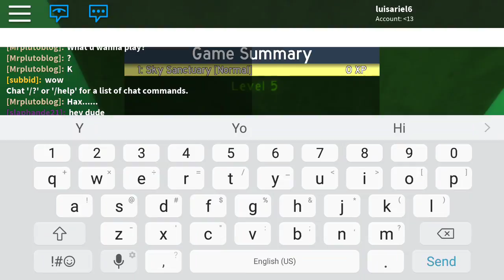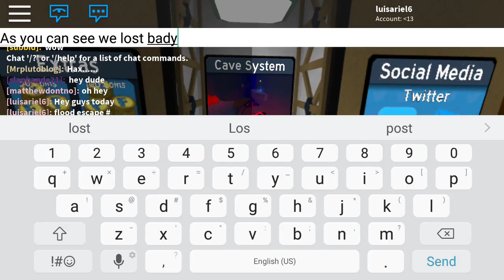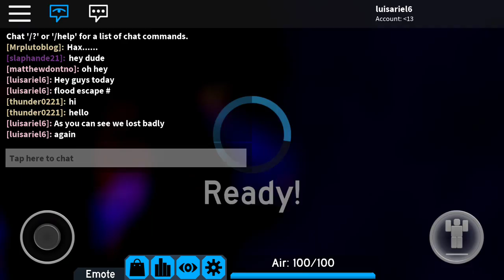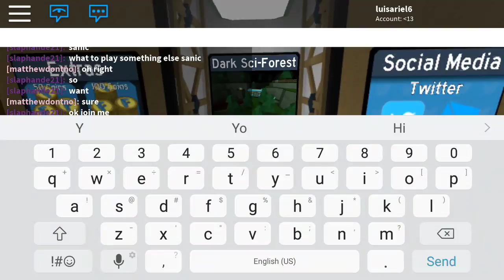Flood escape gameplay